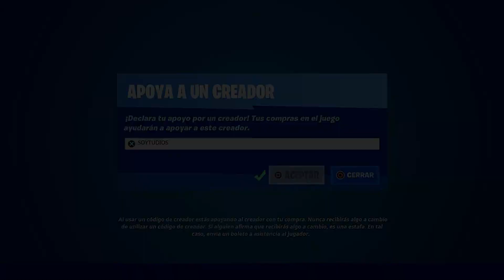*CATWOMAN CERO* NUEVA SKIN GARRA GANCHO DE CATWOMAN *NUEVO PICO* NUEVA TIENDA 18.5.2021